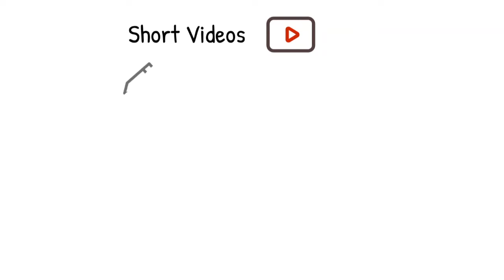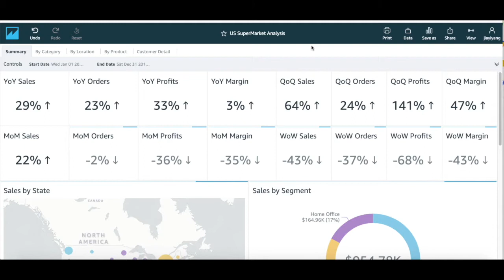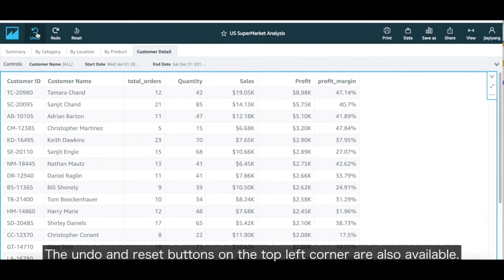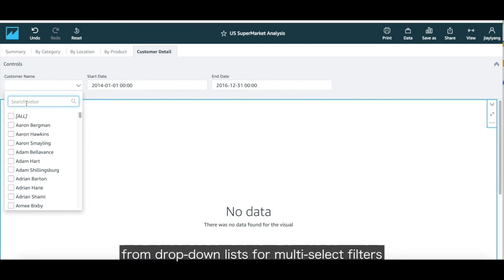AWS QuickSight in Action Demo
In this video, ASCENDING engineers will talk about Amazon Quicksight. Amazon QuickSight is a scalable, serverless, embeddable, machine learning-powered business intelligence (BI) service built for the cloud. QuickSight lets you easily create and publish interactive BI dashboards that include Machine Learning-powered insights. QuickSight dashboards can be accessed from any device, and seamlessly embedded into your applications, portals, and websites.
Producer: Celeste Shao